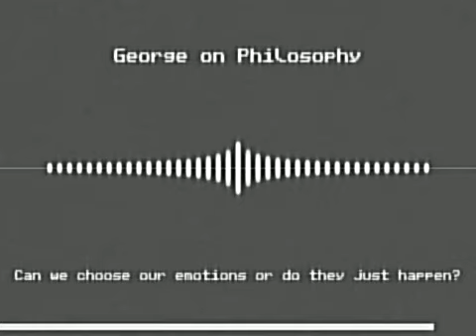George on Philosophy: Can we choose our emotions or do they just happen?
In this episode of "George on Philosophy", we delve into the complex dynamics of human emotional responses. We explore the philosophical nuances around the control we possess over our emotions, and the possibility of them just being physiological reactions to external stimuli. Reflecting on cognitive theory and the teachings of ancient Stoic philosophers, we navigate the intricacies of emotional control, choice versus determinism, and the vital role emotions play in the human experience. Join us as we try to unravel the mysteries of the human mind and its emotional capabilities.